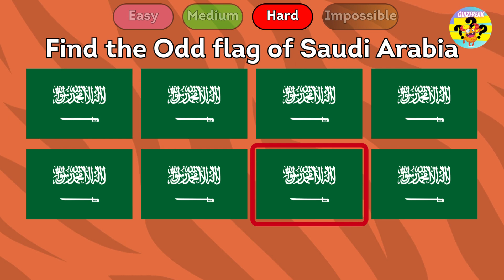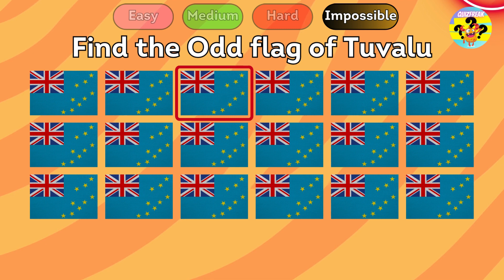Find the ODD One Out | Flags EDITION🚩🎌 | Brain QUIZ🧠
Do you like Flags? If your answer is YES, you gonna enjoy this video!
Todays video is Find the ODD One Out - Flags Edition!
There are 4 levels - Easy, Medium, Hard and Impossible. It start really easy and ends really hard. Can you spot all odd FLAGS?

Wanna have some FUN?

🧠You want to test your knowledge? Say no more...